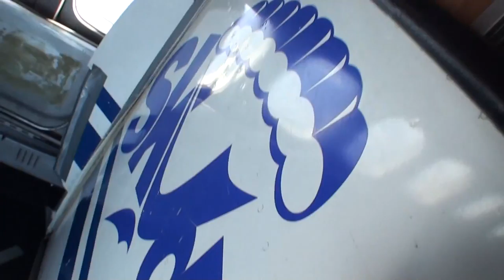13 октября 2013 Тандем Илья